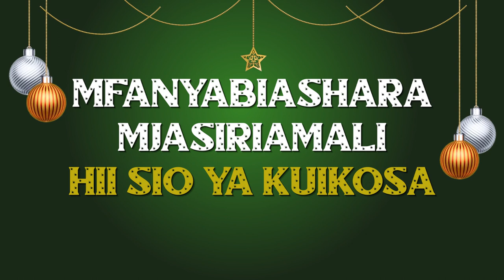PUNGUZO BABU KUBWA LA MATANGAZO MSIMU HUU WA SIKUKUU